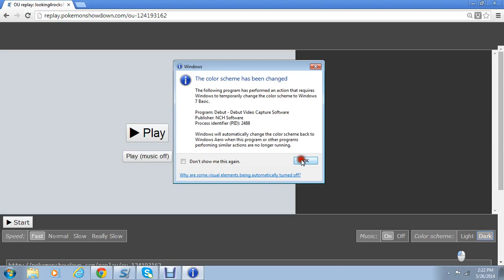Pokemon Showdown: Krookodile Sweep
Pokemon Showdown Sweep
I will be taking request so message what you would like to see in future videos